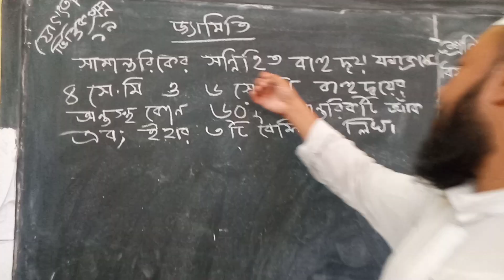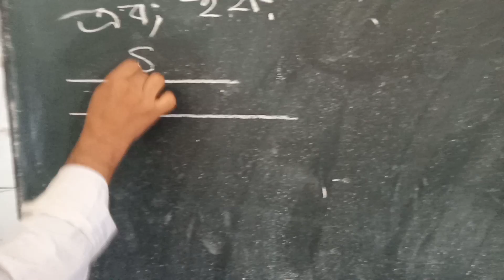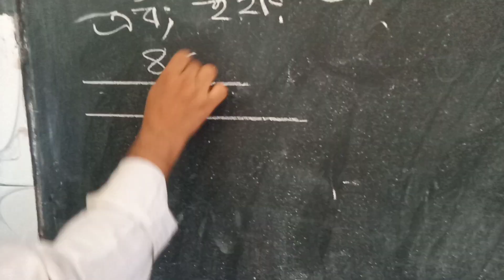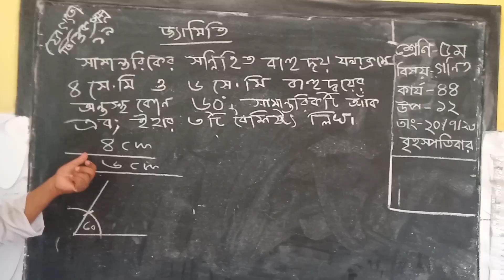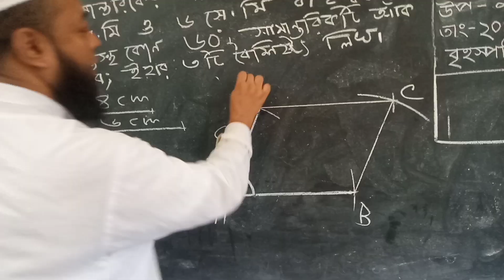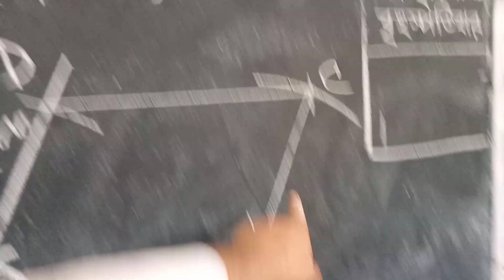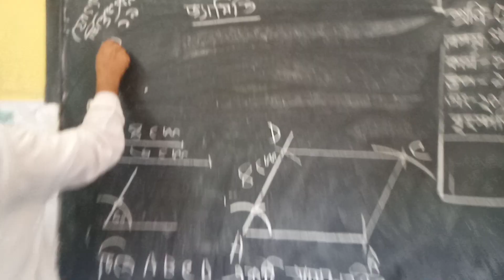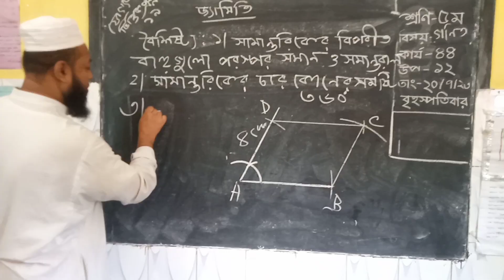গণিত পঞ্চম শ্রেণি//একটি সামান্তরিক আঁক যার সন্নিহিত বাহুগুলো যথাক্রমে ৬ ও ৪ সে.মি এর ৩ টি বৈশিষ্ট্য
Md.Solyman (phone Number : ) Mahiya Coaching Center#.solyman sir# journal This is very important Channel for the students of Class Five to Ten.Here you can learn about mathematics, accounting and finance of Class five to ten.So if you need any math and accounting related video just knock me. accounting# accounting Class 9-10# Journal For more videos visit

                                                     Easy Learning new video url

5.How to clean C Drive in Windows 7/Windows 8.1/Windows 10 (Make Your PC Faster)# easy learning